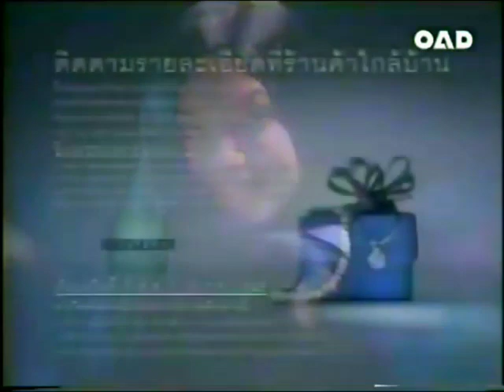Pantene Pro-V promo 15s - Thailand, 2002